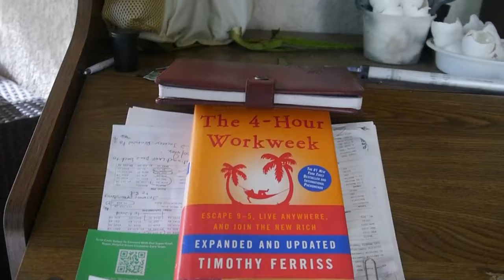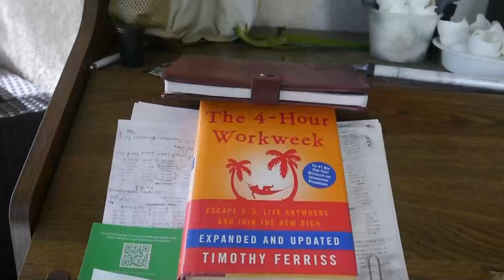Yo antrave (Official Music Video)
mizik se yon ti intro pou sak apvini